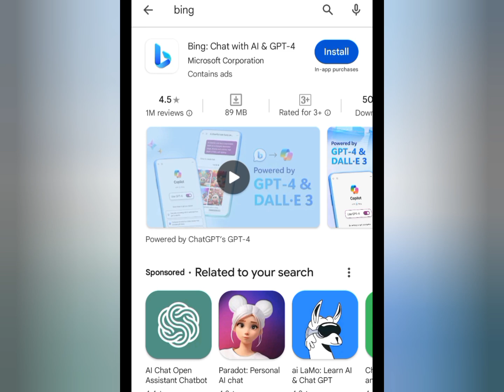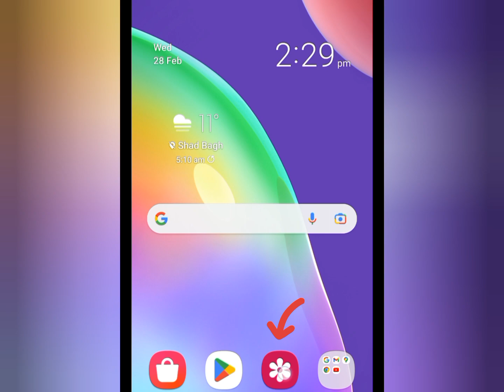How To Create 3D Hyper-realistic Logo Images |Bing Ai Photo Editing.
Create hyper-realistic 3D logo images using advanced AI photo editing techniques available on Bing. Enhance your brand identity with stunning visuals that captivate and engage your audience.

prompt 👇

Create a 3D hyperrealistic logo, an Indonesian man is cooking while holding a bowl containing meatball noodles. Add dynamic flying effects around it, such as chicken, cow, bean sprouts, noodles, mustard greens and chilies. The background should be full of energy, featuring elements like Fire to enhance the 3D look. Typography main below C the characters must be bold and modern, saying "CHENIES FOOD", in English spelling.

[Your Queries ]

how to create 3d hyper-realistic logo trending images 2024
Hyper-realistic Logo ai Image creator
Chinese food logo editing tutorial
Brand logo Bing image tutorial 2024
Hyper-realistic brand logo image tutorial
Logo Design image New trending
3D logo bing  image full video
Logo image
Cooking brand logo 3d image
3d whatsapp dp images social media profile name image social media dp images
bing ai
photo editing
Viral Bing ai images tutorial
3d image kaise banaye
3d photo editing
bing app
bing ai
ai image generator free how to open close eye in mobile phone how to close mouth open in mobile phone how to close eye open editing how to open close eye in photoshop
3d instagram photo editing
4k photo editing
couples gym photo editing 2024
ai avatar
bing ai
create images with bing ai image creator tool
Bing images kaise banaye
photo editing,picsart photo editing,devil ai wings
couples attitude ai image tutorial babar Khan Graphics